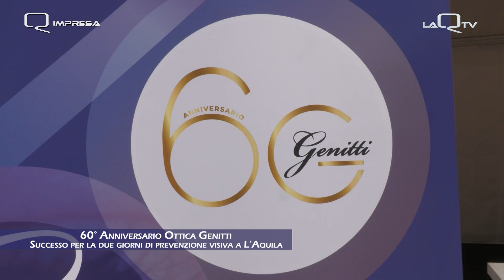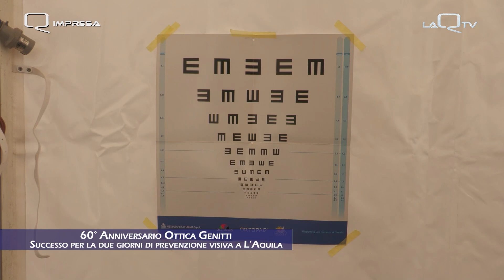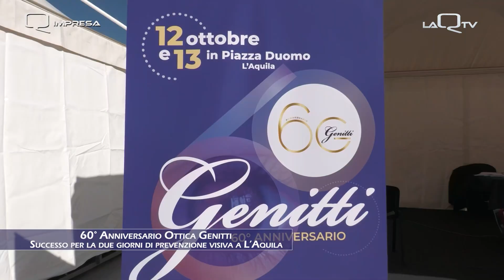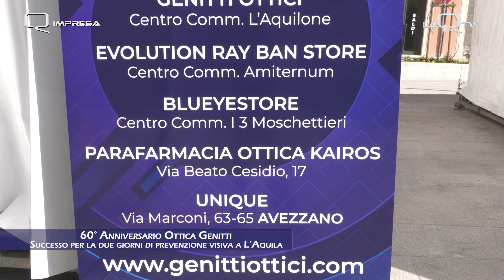QIMPRESA - 60° Anniversario Ottica Genitti - Successo per la prevenzione visiva a L'Aquila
QIMPRESA - 60° Anniversario Ottica Genitti - Successo per la due giorni di prevenzione visiva a L'Aquila
Intervista: Germano Genitti